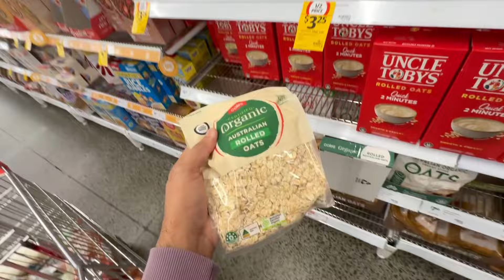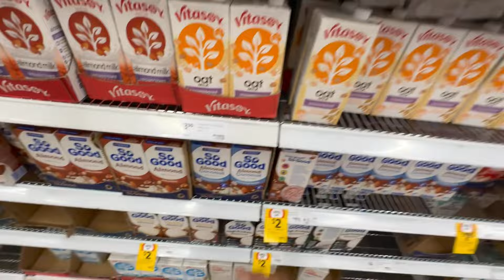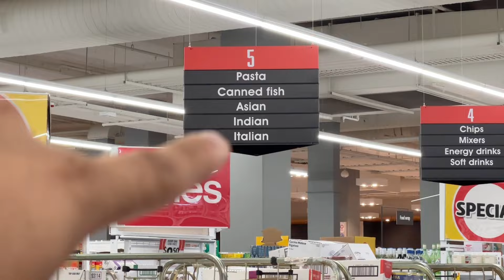GROCERY SHOPPING IN AUSTRALIA 2024 NEW PRICES 😱